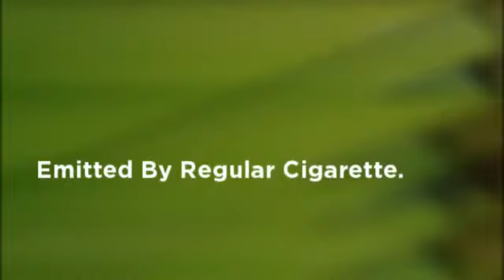Electronic Cig Looks The Same As Real Cig